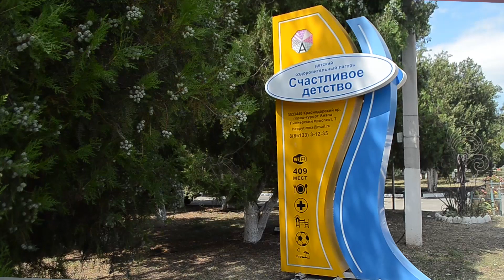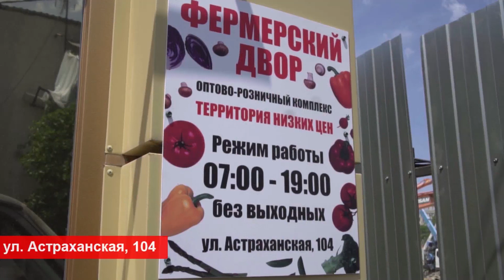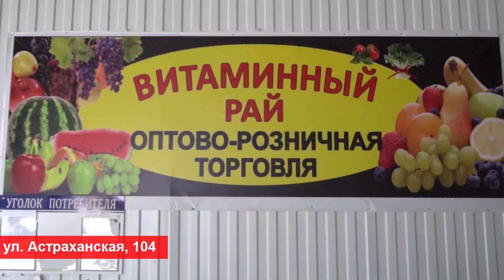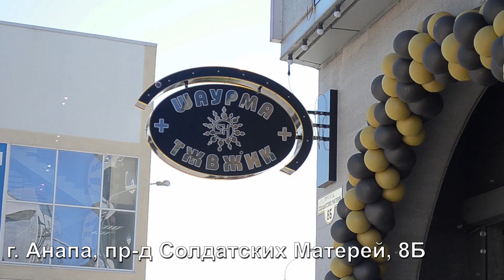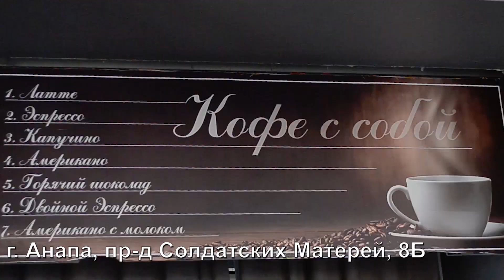АНАПА 24 августа 2023 г. Информационная программа "Городские подробности"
Сегодня вы узнаете в "Подробностях":
1. О строительстве канализационного коллектора в Анапе.
2. О горе туристе, которого сняли с высоты 200 метров.
3. О достойном результате анапских артистов и не только